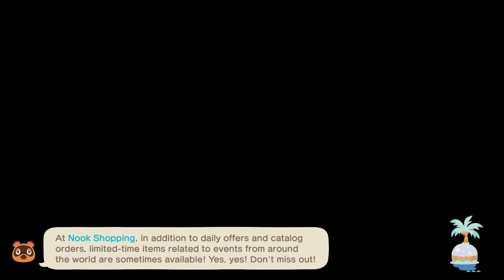Vacuum Flask - Animal Crossing: New Horizons - Day 1023 (Year 3, Day 293)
What if I got a musical one, that could be really something.